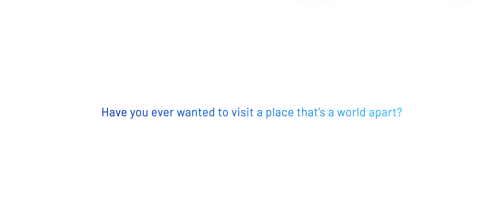8K Hololive Alternative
Feel like I need to explain myself.

I wanted to make a many of the scenes in HA into a wallpaper. But a few issues came up.
1. The original video has compression artifacts.
2. I run a 1440p Ultrawide now and the original is in 1080p with letterboxing with makes it look even worse on my display since it would be stretched unevenly.
3. There were many frames within each scene that I couldn't immediately decide on what exact one I liked most.

So I just utilized AI and upscaled and cropped the entire video. The ONLY reason why it's in 8K when it has no reason to be is due to the program and AI model used.
Specifically ESRGAN with 1x_Loyaldk-SharpKororo_120000_V0.7 into 4x_Loyaldk-Keroro_150000_V1.0 (both models trained by ChaseMMD who can be found on the Game Upscale Discord)
That's nerd stuff but basically it scaled the content by 4x which I don't really have control over. And there was no real reason to downscale before uploading to YouTube. It just allowed for a higher bitrate.

And by no means did this magically make everything look perfect. It just helped greatly in reducing compression artifacts and cleaning up some edges.
And I did test a lot of different things to try to maintain the original look of everything. There may have been a more appropriate model for this but there are too many for me to keep track of.

Those interested in getting scenes for a wallpaper can download them
Consider downscaling the images to an appropriate resolution for your display in a .png format.